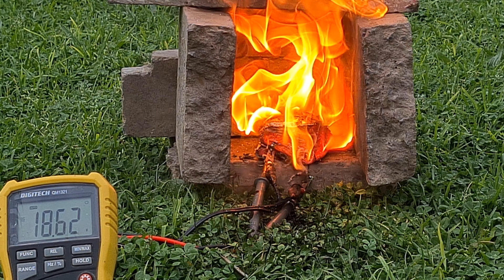overcharge lithium battery